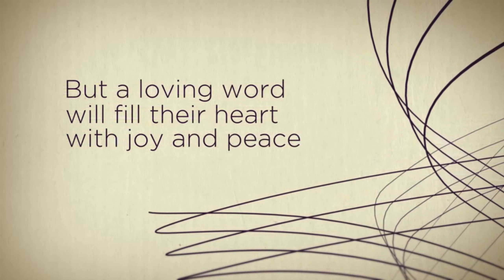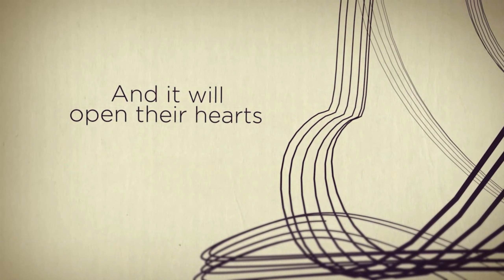Tame Your Tongue (James 3) • Life Church St. Louis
In this message from the book of James, we learn of the incredible power of our words, both for good or for evil. Discover the secret to taming your tongue so that it brings peace and healing to others. With God's help, we can speak the truth in love in all areas of our lives.